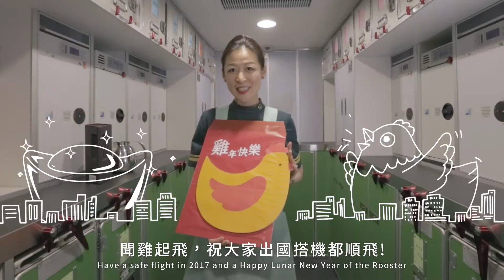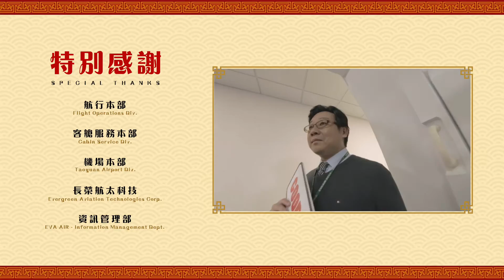Happy Lunar New Year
1/5 of the world's population celebrates Lunar New Year. EVA wishes everyone Happy Lunar New Year!